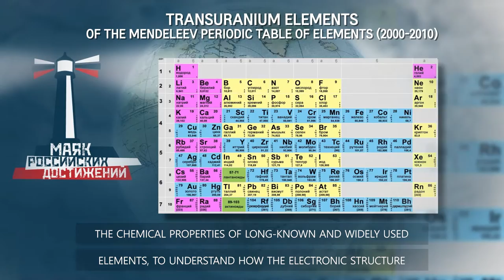СВЕРХТЯЖЕЛЫЕ ЭЛЕМЕНТЫ / TRANSURANIUM ELEMENTS OF THE MENDELEEV PERIODIC TABLE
СВЕРХТЯЖЕЛЫЕ ЭЛЕМЕНТЫ ИЗ ТАБЛИЦЫ МЕНДЕЛЕЕВА (2000–2010 гг.)
 Российские физики первыми в мире синтезировали шесть самых тяжелых элементов с атомными номерами со 113-го по 118-й. Полученные результаты позволяют уточнить существующие модели ядра и ядерных реакций, лучше понять химические свойства давно известных и повсеместно применяемых элементов, разобраться в том, каким образом электронное строение атомов и молекул определяет их конкретные химические свойства. Дальнейшее продвижение по Периодической таблице может привести к образованию совсем новой группы элементов – g-элементов (начиная с элемента 121) с интересными свойствами.

TRANSURANIUM ELEMENTS OF THE MENDELEEV PERIODIC TABLE OF ELEMENTS (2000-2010)
 Russian physicists were the first in the world to synthesize six of the transuranium elements with atomic numbers 113-118. The results make it possible to refine existing models of the nucleus and nuclear reactions, to better understand the chemical properties of long-known and widely used elements, to understand how the electronic structure of atoms and molecules determines their specific chemical properties. Further progress on the Periodic Table may lead to the formation of a completely new group of elements, superactinides (starting with element 121) with interesting properties.